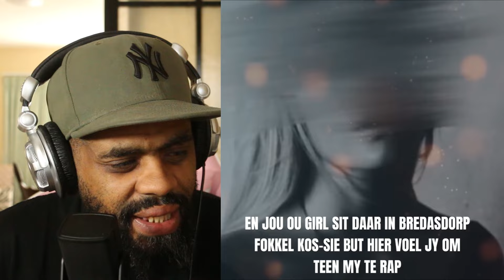21 Promo & Pengii - The last chapter ( official Mr MP diss ) - A South African Reacts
Today a southafricanreacts to 21promo and pengii response to mrmp diss track with thelastchapter

Become a member for great benefits like Exclusive content, discounts, members only chats and early access to all content.